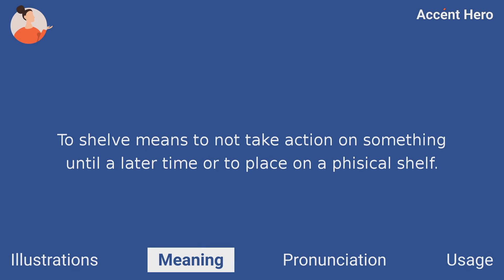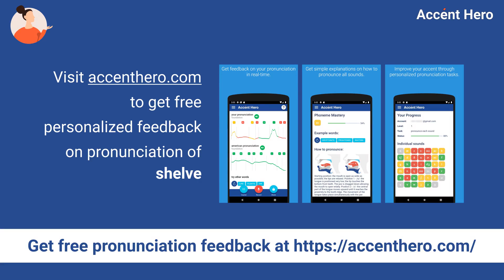SHELVE - Meaning and Pronunciation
What shelve means? How to pronounce shelve?
This video explains the meaning of the word shelve and provides examples of American English pronunciations by male and female speakers.

Chapters:
0:00 Intro
0:08 Illustrations
0:21 Meaning
0:46 Pronunciation
0:51 Native speaker use
0:57 Service Promotion

Definition of shelve: To shelve means to not take action on something until a later time or to place on a phisical shelf.

IPA Transcription of shelve: /ʃɛlv/.

If you'd like to test your pronunciation of shelve, check out Accent Hero's real-time pronunciation feedback tool: